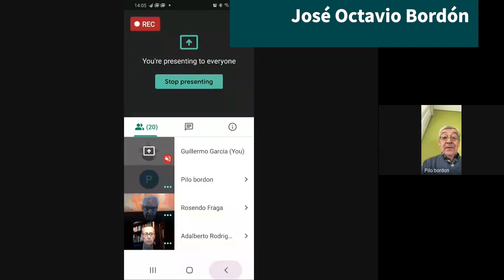Estados Unidos, el mundo y la región frente al Coronavirus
Reunión organizada por el Comité de los Estados Unidos, con las disertaciones de José Octavio Bordón y Juan Battaleme.